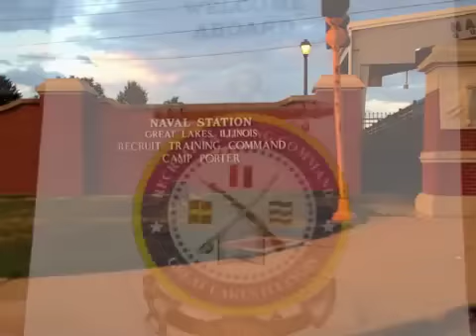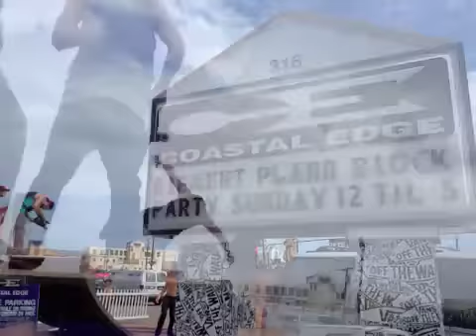Summer 2012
Just a bunch of my favorite moments from the summer :)